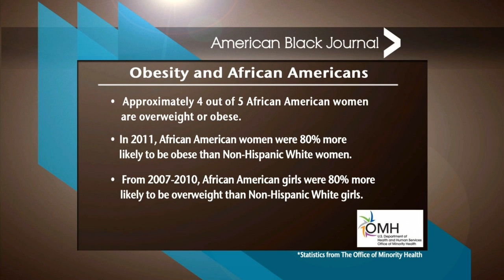Obesity & African-American Women / Detroit Training Center | American Black Journal Full Episode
Air Date: 11/10/13. On this episode of American Black Journal, We'll talk about the medical challenges faced by overweight black women and how they can take charge of their health. Plus, a local organization is helping put Detroiters to work rebuilding the city. We'll tell you about the Detroit Training Center's efforts to reduce unemployment and re-train residents. Episode 4207.